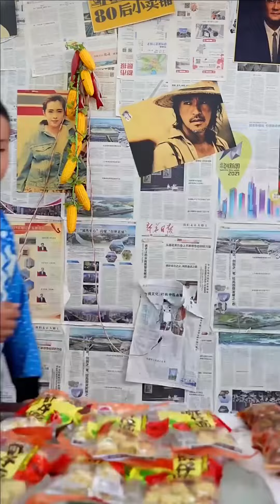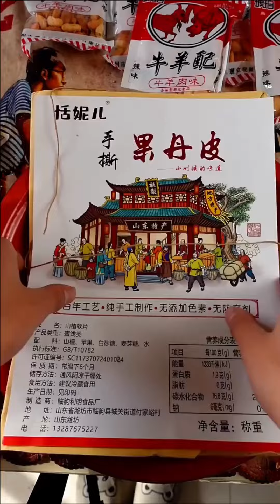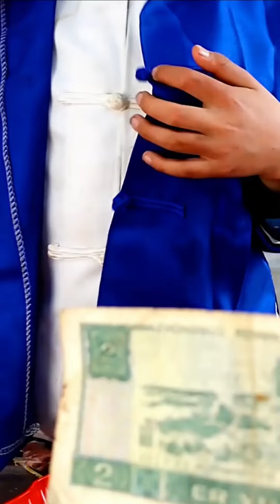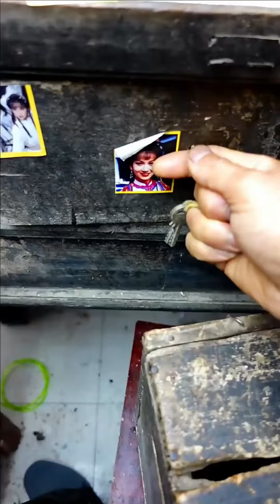還記得老馬小賣铺嗎？大聰明买田螺钱不够，竟让老板赊账！懷舊零食